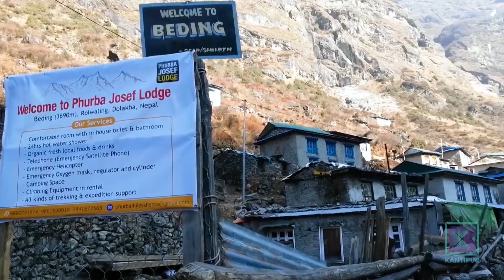दोलखाको रोल्वालिङ उपत्यका देशकै पर्यटकीय आर्कषक गन्तव्य । कान्तिपुर समाचार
दोलखाको रोल्वालिङ उपत्यका देशकै पर्यटकीय आर्कषक गन्तव्यमा पर्छ । च्छोरोल्पा हिमतालसमेत रहेको यो क्षेत्रमा हरेक वर्ष सयौं विदेशी र स्वदेशी पर्यटक पदयात्राका लागि पुग्छन् । यही रोल्वालिङ क्षेत्रबाट अब हिमाल काटेर सगरमाथा जाने छोटो एक मात्र 'टासिलाप्चा पदमार्ग' पूर्वाधार निमार्णसहित खुलेपछि पर्यटन क्षेत्रमा थप उत्साह थपिएको छ ।